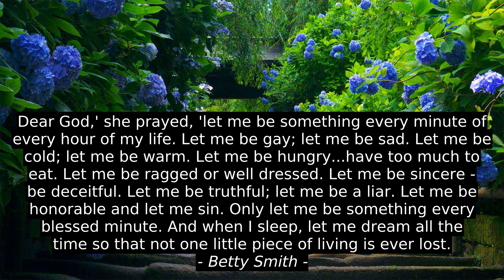3 Top Motivation Quotes - Bo Bennett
St. Clare Of Assisi, Adhish Mazumder, Bo Bennett, top, quotes, motivation, best, citation, success, inspiration